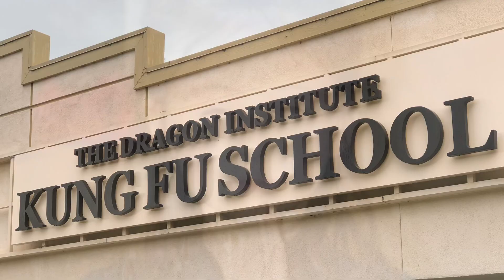Kids Kung Fu (Irvine / Lake Forest ) | Orange County Kung Fu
Have no fear. Kung Fu is here!

Introducing our Kids Kung Fu Promo video for The Dragon Institute.

Teaching Kids Wing Chun Kung Fu in Irvine / Lake Forest.

Kids Martial Arts classes for kids ages 5 and up and juniors martial arts for teens.

This video showcases our kung fu for kids program including our classes for kids martial arts in Irvine.